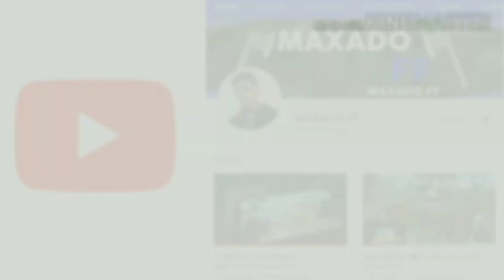Impossible HeadShots 🤯👽 (Freefirehighlights)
Peça para o HeyViva me Reagir ♥️

Celular: GalaxyA20 - 32GB/3RAM